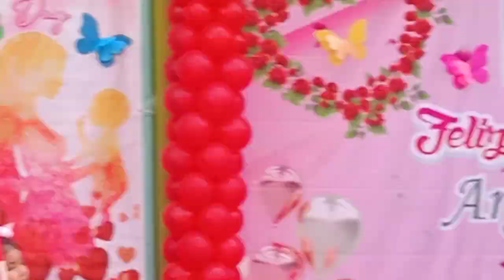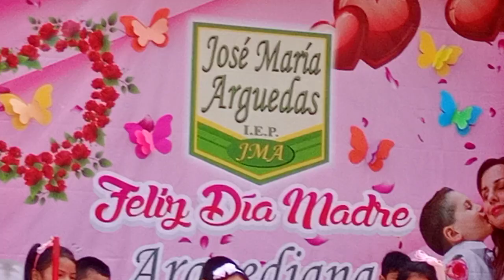Para ti madre el baile de las escobas.